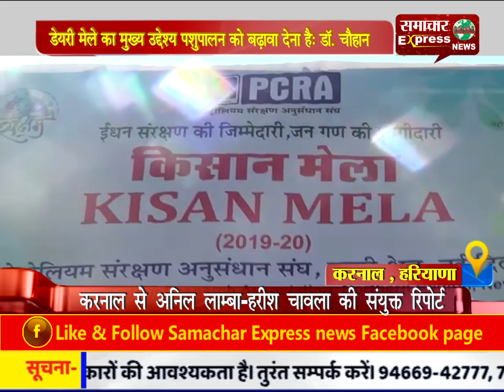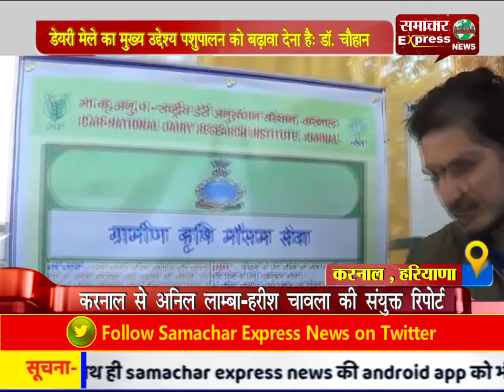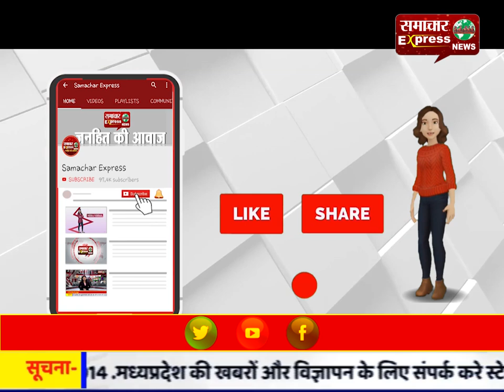डेयरी मेले का मुख्य उद्देश्य पशुपालन को बढ़ावा देना है: डॉ. चौहान